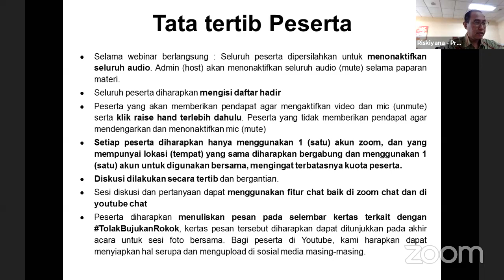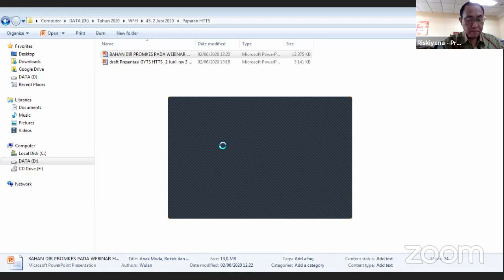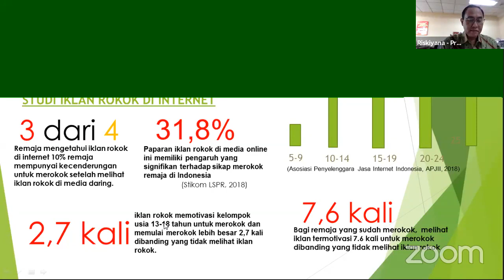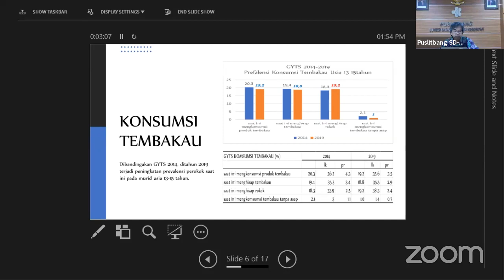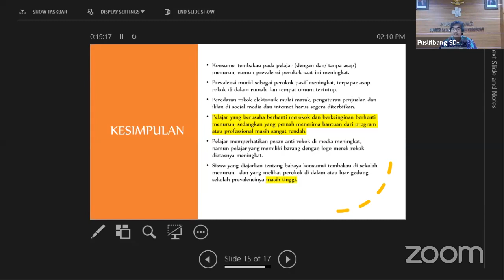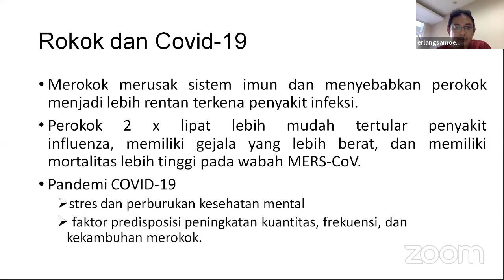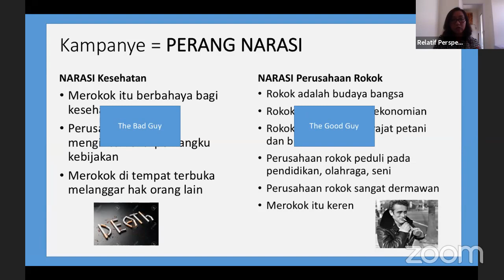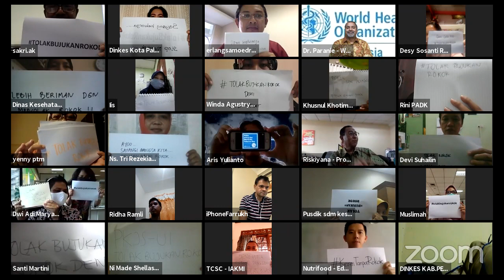Webinar Hari Tanpa Tembakau Sedunia Tahun 2020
Webinar Peringatan HTTS tahun 2020
Tema: Cegah Anak dan Remaja Indonesia dari “BUJUKAN” Rokok